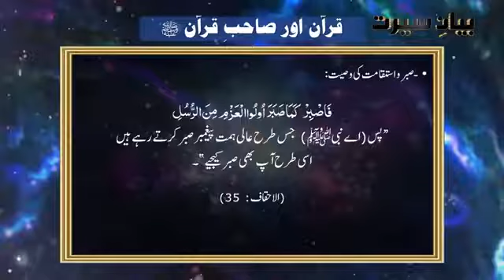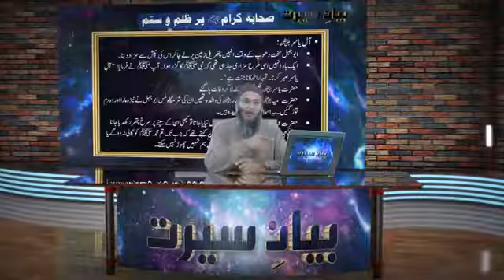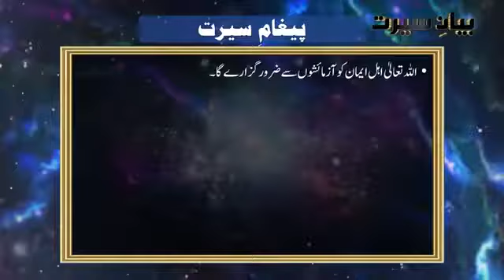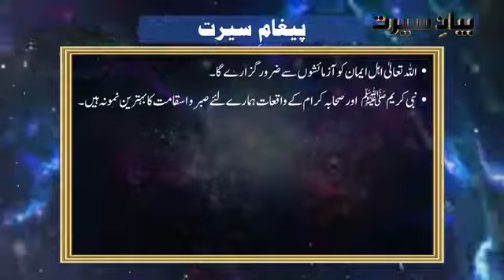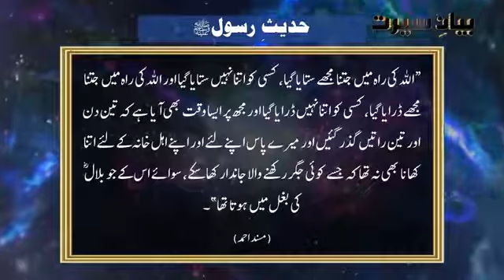07 Bayan e Seerat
ISLAMIC VIDEOS I SEERAT OF OUR PROPHET MUHAMMAD (SAW)  I BY SHUJAUDDIN SHAIKH